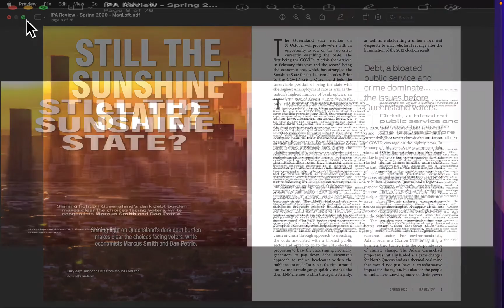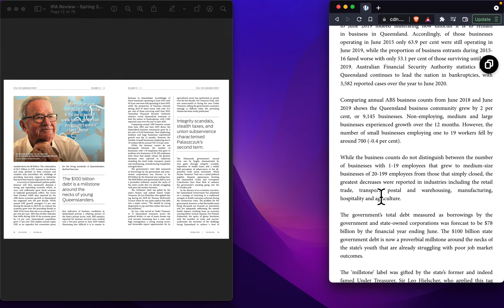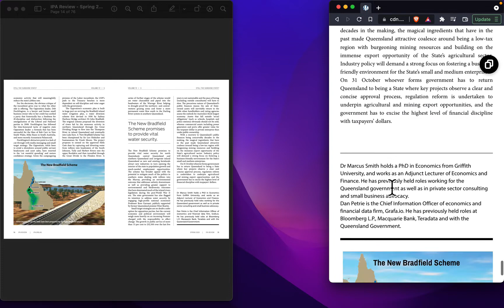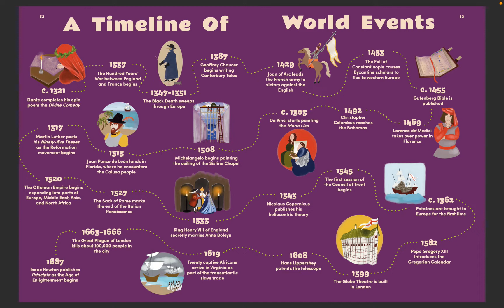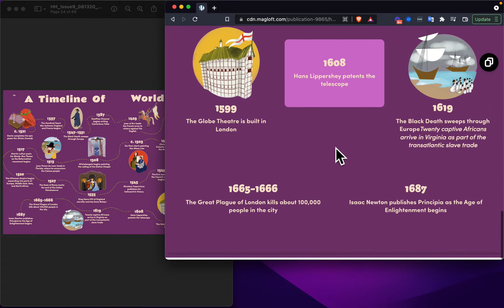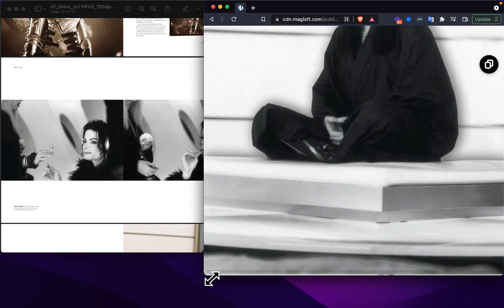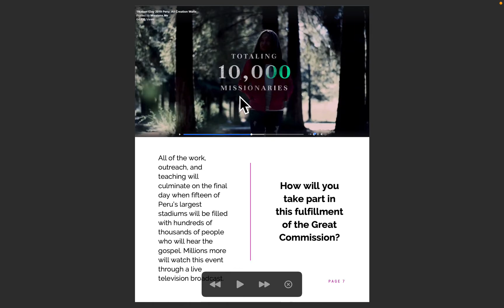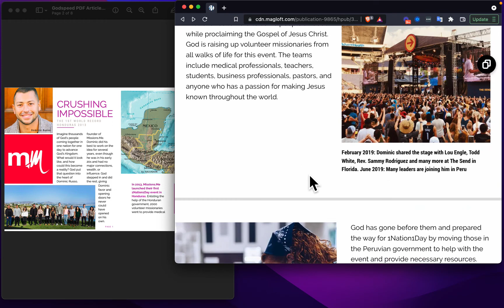Before & After Results for MagLoft’s Professional PDF to HTML Conversion Service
Convert your PDF into responsive HTML using MagLoft’s Professional PDF to HTML Conversion Service for Universal App.

In this video, Dan, MagLoft’s COO will illustrate and explain what you can expect when you convert your PDF into a responsive HTML using our Professional PDF to HTML conversion service.

Get your PDF converted into responsive HTML by MagLoft’s in-house Design Team to transfer the look and feel of your print magazine to digital and create re-useable templates that can be used for future issues. This hands off service offers you all the benefits of our Automated Service with prices starting from $15 per PDF page, based on size and design complexity, and can be delivered in less than 2 weeks.

Who is MagLoft?

MagLoft empowers publishers and marketing teams to boost revenue every 90 days. Our custom digital publications attract and engage readers, tailored precisely to your business needs. With nearly a decade of experience across diverse clients, we found our forte in solving unique challenges. Today, we take pride in delivering tailor-made, impactful solutions that consistently meet our clients' distinct requirements.

What is MagLoft’s Universal App?

MagLoft's Universal App is an all-in-one platform for creators to turn their content into digital format and earn money. It uses Progressive Web App technology, letting you publish in HTML for easy access on devices.

Create engaging, interactive, and SEO-friendly content to attract readers. The app offers tools like sign-up forms and push notifications to connect with your audience. Plus, it enables monetization through content sales, subscriptions, ads, and analytics to track performance.

With MagLoft's Universal App, transform, engage, and profit from your digital content effortlessly.